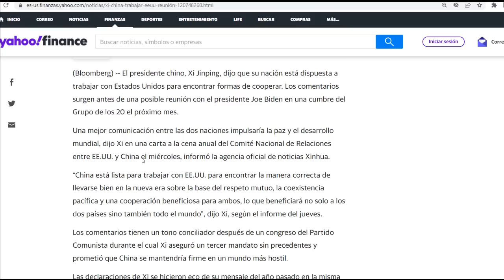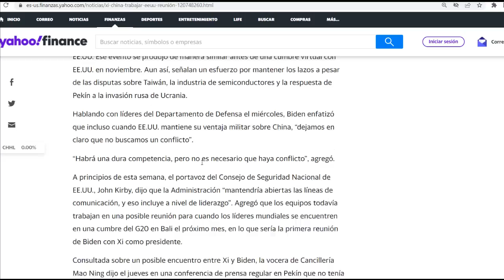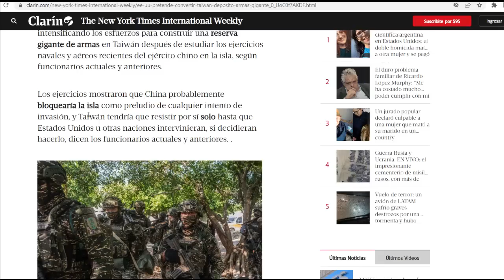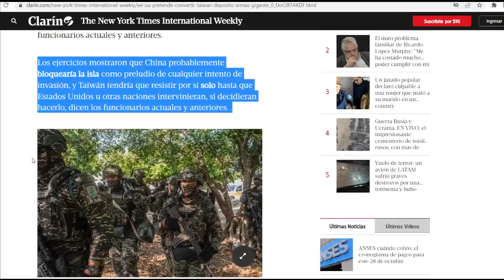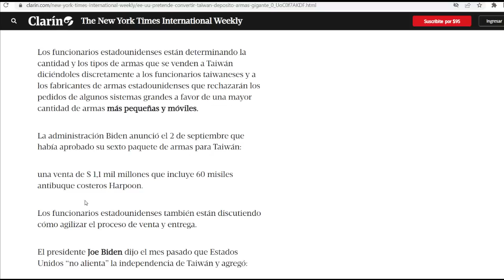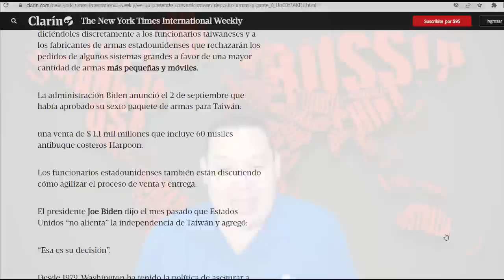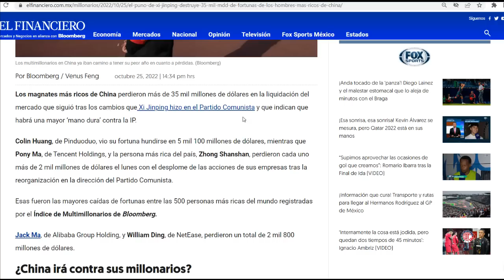¡EEUU hará de Taiwán un depósito gigantesco de arsenal! Por invasión. Xi envía mensaje a Biden.